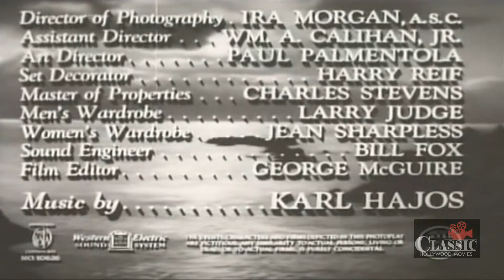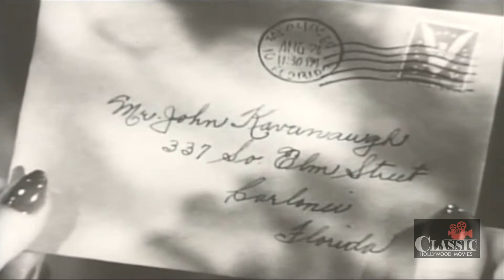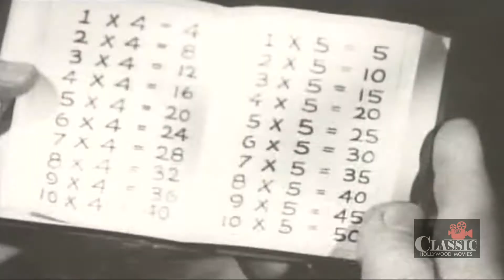Fog Island | Full Movie | George Zucco | Lionel Atwill | Jerome Cowan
An inventor recently released from prison invites a group of former business associates to a holiday in his island home, intending to exact revenge on them.

Directed by Terry O. Morse
Written by Pierre Gendron, Bernadine Angus
Starring George Zucco, Lionel Atwill, Jerome Cowan ㅤㅤ